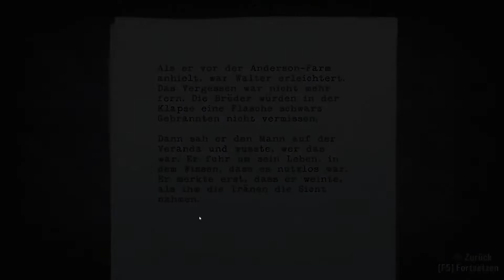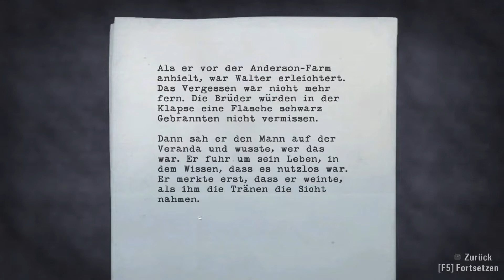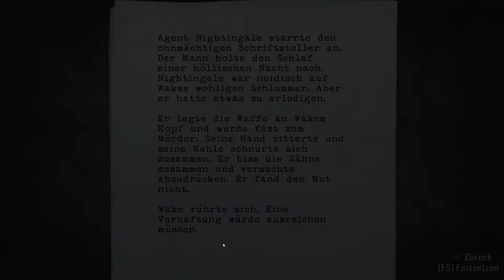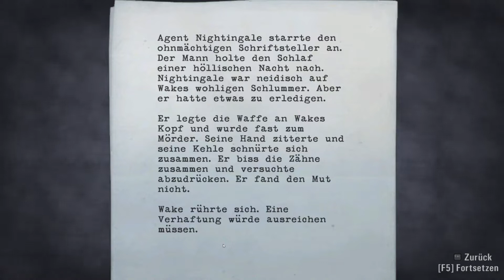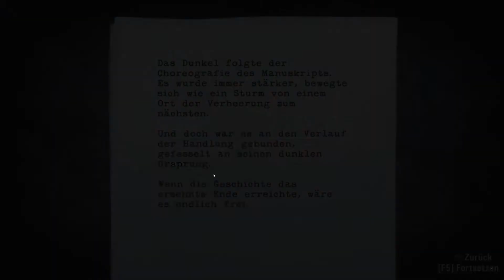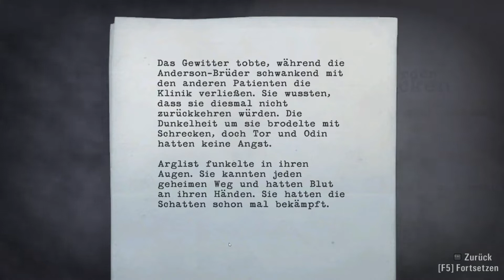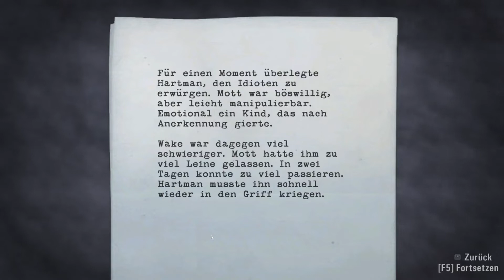Inmitten der Monster Campen 🔦 Let's Play Alan Wake (Gameplay German) #15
Alan Wake Let's Play (Gameplay German) von Lambi

ALAN WAKE

Als seine Frau während des gemeinsamen Urlaubs verschwindet, stößt Bestsellerautor Alan Wake bei seiner Suche auf Seiten aus einem Thriller, den er geschrieben haben muss, obwohl er sich nicht daran erinnert. Etwas Düsteres sucht die Kleinstadt Bright Falls heim und treibt Wake an den Rand des Wahnsinns, während er versucht, das Geheimnis zu lösen und seine große Liebe zu retten.

Ein Action - Abenteuer - Horror Game von Remedy Entertainment

Wir sind aus der Cauldron Lodge entkommen und auf dem Weg zur Farm von Odin und Thor. Durch einen Steinschlag verursachten Autounfall, werden wir von Barry getrennt und wir müssen es alleine zur Farm schaffen. Ob Barry das auch schafft? 😨